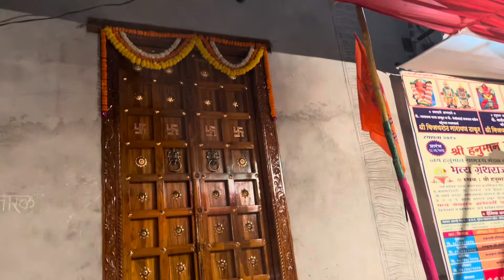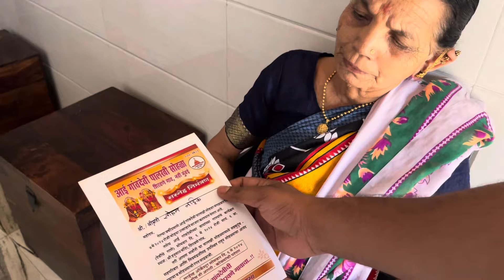आय आणि मम्मी किती सांगीतला तरी ऐकत नाय 😢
Previous vlogs:-